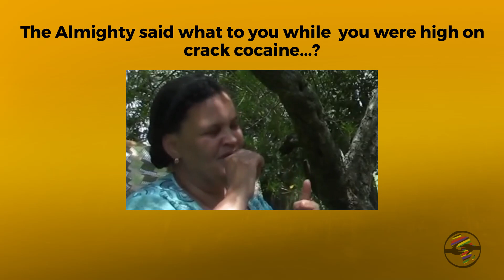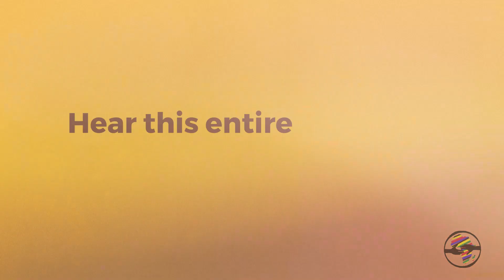A South African Woman’s Journey to Freedom from Drug Addiction - OFFICIAL TRAILER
Lisa’s uncensored testimony of how the Most High took her from crack addiction to entrepreneurship in South Africa. This 4-part interview gives an in-depth look at how her experience compares to and differs from those with the same battle in the US. You DO NOT want to miss the MARCH 3rd PREMIERE of her story!!!

To watch the full interview starting MARCH 3RD, please SUBSCRIBE NOW to the North America-to-Africa Diaspora Connection for free access to this powerful story in its entirety, and learn how you can support.